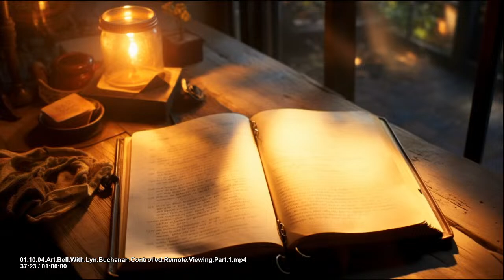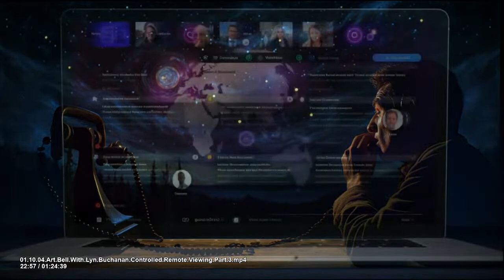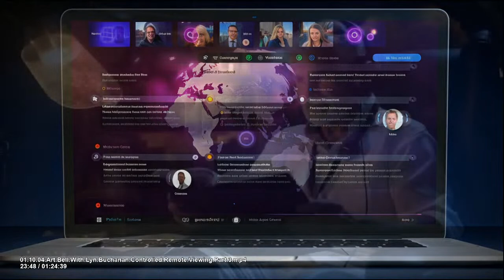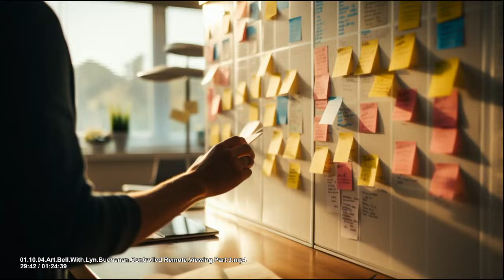Listening to Art Bell With Lyn Buchanan | Controlled Remote Viewing | Come Grab Some Popcorn!